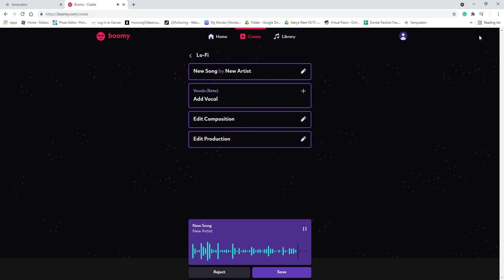Halloween full ep